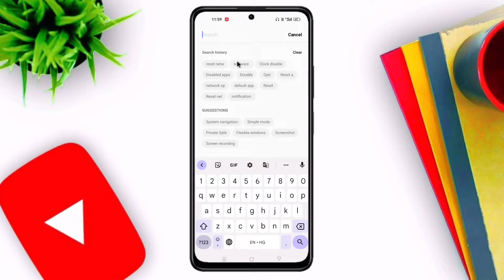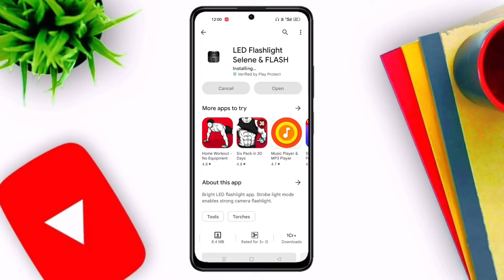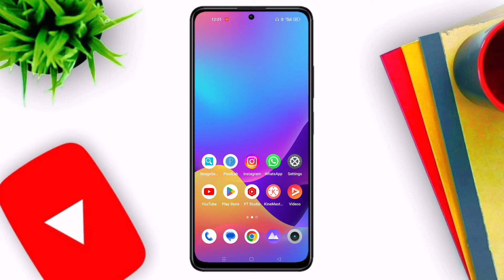Flashlight Not Working - Techno Mobile - Techno Mobile Ki Flashlight Kaise Thik Karen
1)tecno phone flashlight not working problem
2)how to fix flashlight not working problem in tecno phone
3)how to fix tourch problem in tecno phone
4)tecno phone flashlight on nahi ho raha hai
5)tecno phone flashlight on kyu nahi ho raha hai
6)tecno phone flashlight setting
7)tecno mobile tourch problem
8)how to fix tourch problem
9)android phone flashlight not working
10)tourch on nahi ho rahi hai tecno
11)tecno phone tourch
12)tecno setting